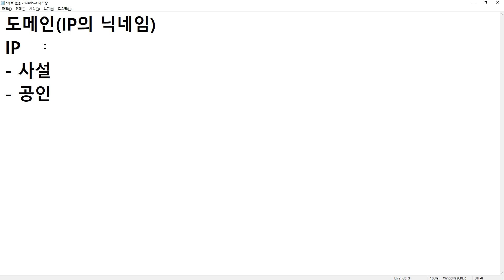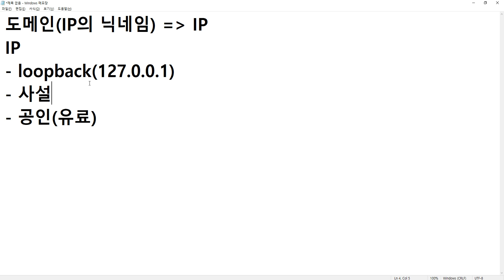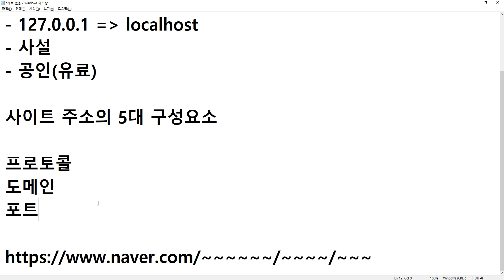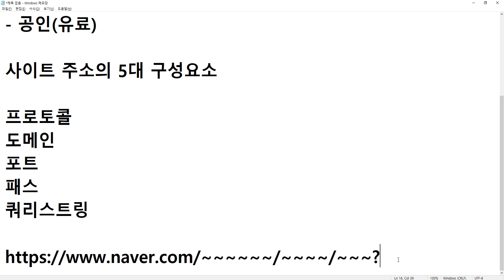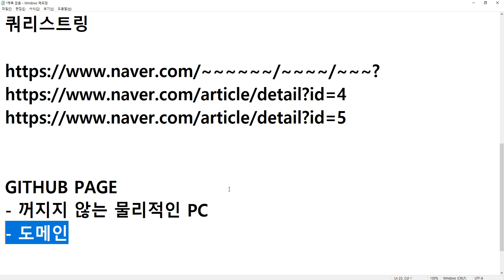21 08 06, PHP SSG 블로그, cSq, 51강, SSG, PHP, GITHUB PAGE 관계, 2부, GITHUB 페이지라는 웹서버가 우리에게 주는 것